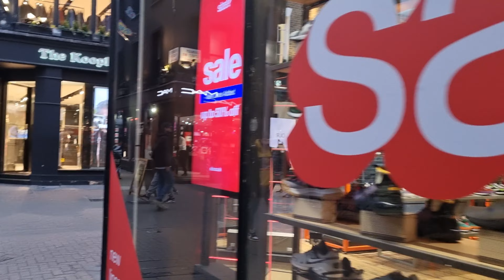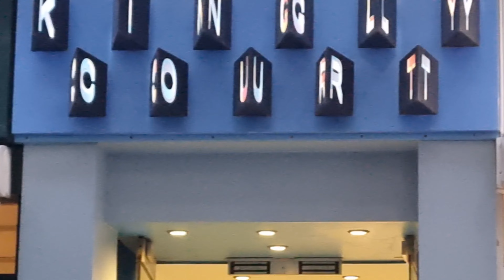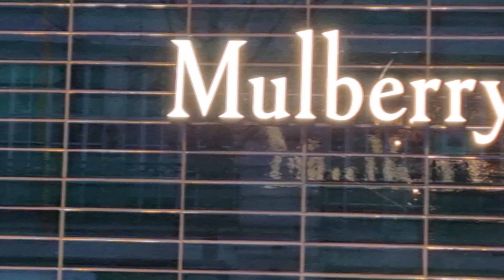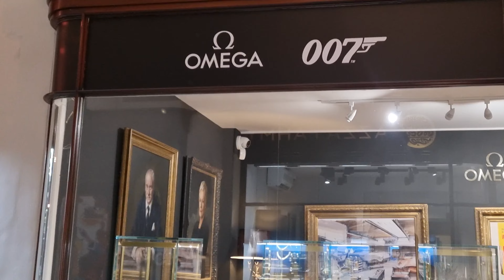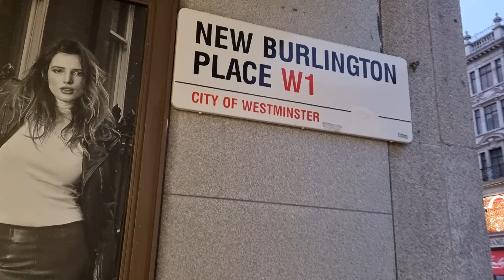4K|HDR | London Winter Walk 2022 | January Walking Tour In Central London - 2022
I took a Stroll around   central London during my Lunch Break ,Not That money people around and most shop have sale but no customers.
While walking around we will do some window shopping as well.
Areas covered in this Walk London England!
 Regents Street; Carnaby Street , Oxford Circus, Piccadilly Circus, , Mayfair including Bond Street  and  Bond Streets and some other Surrounding areas in central London london England .
Video was shot in 4K|UHDR

Today Video:
West End Night Walk
Central London Night walk
London Night Walk
Central London Saturday Night Walk
How Central London look now
London Walking
London walk
London walking tour
London 2021